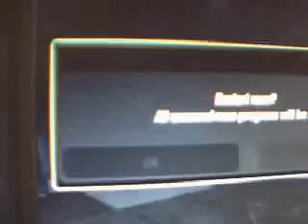NFSU2: Physics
My cousin discovered the funniest way in Drag racing. You'll see